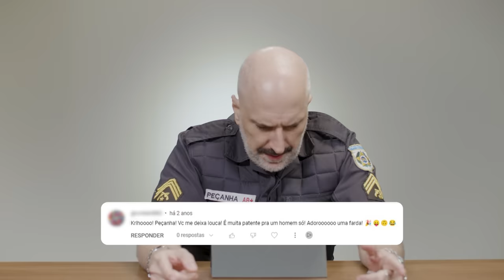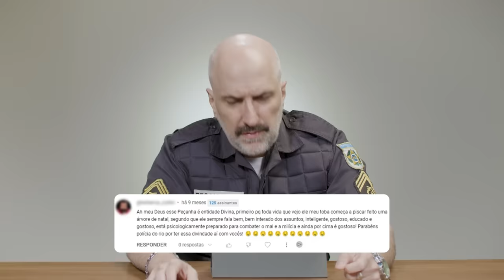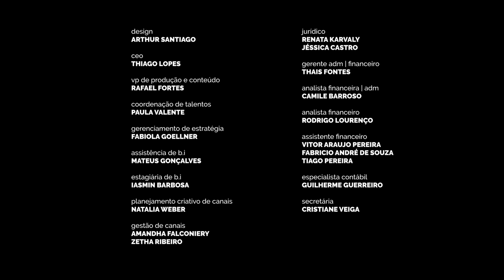MAIS UM: TWEETS SEDENTOS COM PEÇANHA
ATENÇÃO, ISSO NÃO É UM TESTE. Se tesão é crime mande me prender, estarei esperando na cama, pronta pra ser algemada. E se disseres que pode me encontrar às 20h, estarei desde as 15h aguardando na porta do forró do Lambe-Coice.

ELENCO
Antonio Tabet

ROTEIRO
Matheus Mad

DIREÇÃO
Gabriela Amadei

Konekto
Josniel Rodriguez